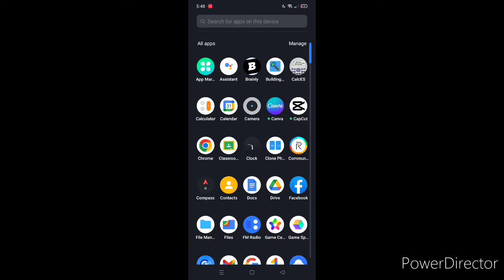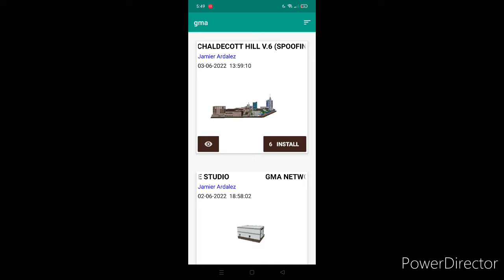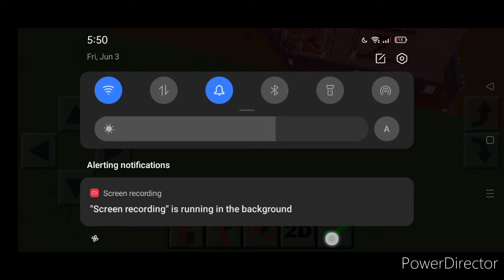New Building Alert sa Caldecott Hill (Version 6) (Spoofing GMA Network Center & ABS-CBN Studio)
Eto Na ang New Tutorial Kung Paano Ninyo I-download Plus Sneak Peak sa Magiging Itsura ng Building
Chaldecott Hill is the Broadcast Centre in Minecraft and the Home of Seven Network, The Minecraft's Largest TV, Radio and Media Company, This Name is Based on Old Mediacorp Singapore's Broadcast Centre Before Moving to Stars Avenue. It Has 41 Studios, 40+ Radio Booths, 7 Newsrooms and Offices. This Building is Formed from the Studios of GMA7, ABS-CBN & CNN Philippines.